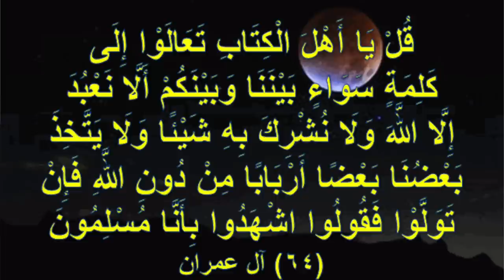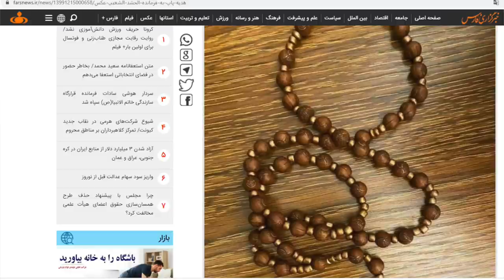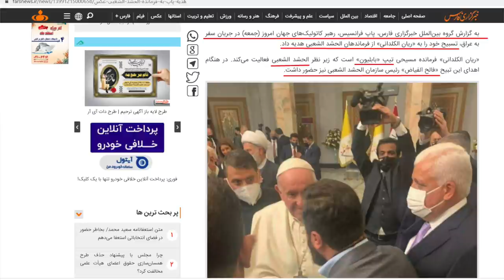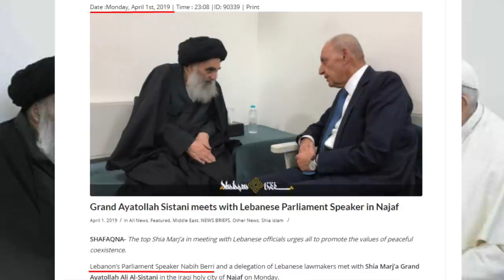Christianity meets Islam | Maulana Syed Shahryar Raza Abidi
ایت اللہ العظمی سیستانی پوپ کی نظر میں